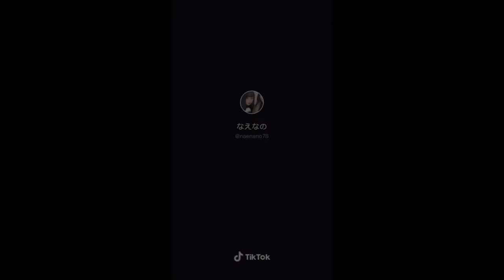tiktok「ばぁ」その2